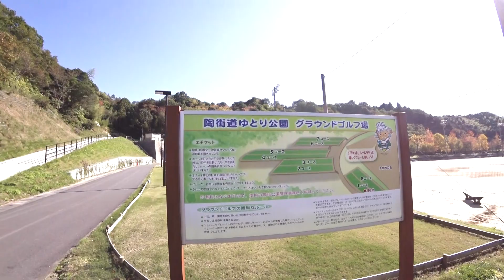アメリカフウの道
モミジバフウ（紅葉葉楓）アメリカ原産で日本へは大正時代に渡来して、別名がアメリカフウという。